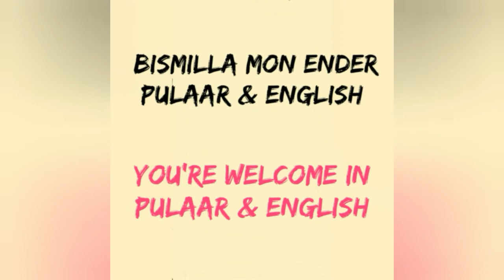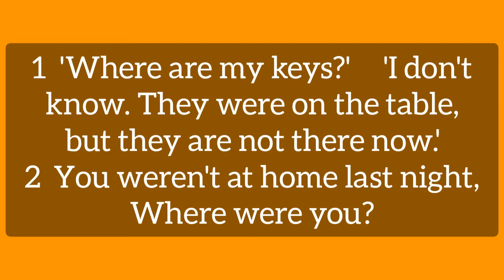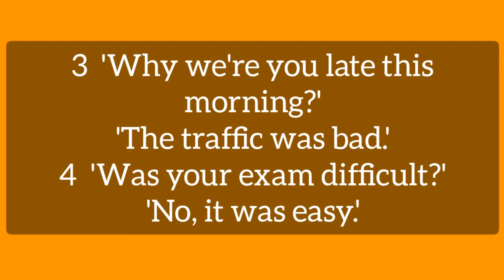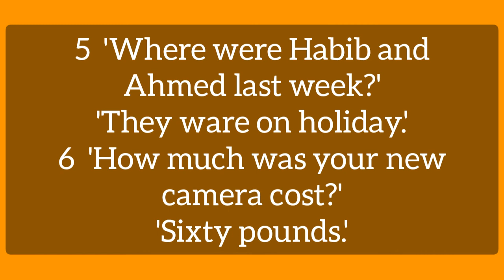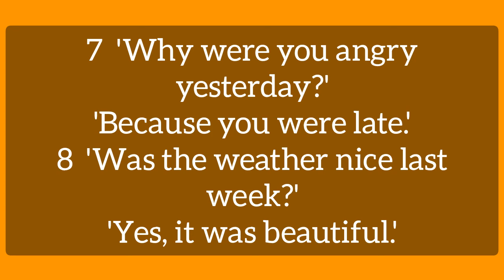Was Were Lesson 045